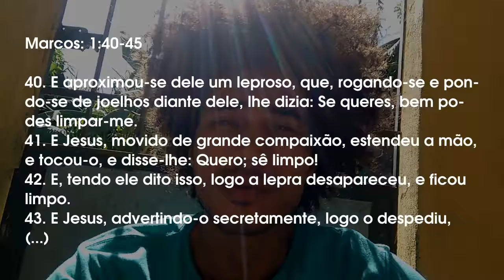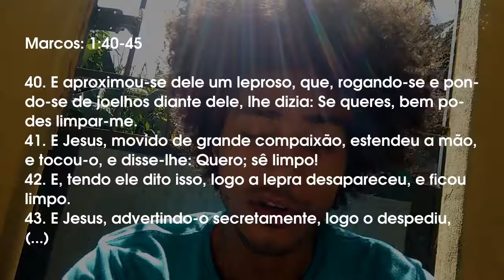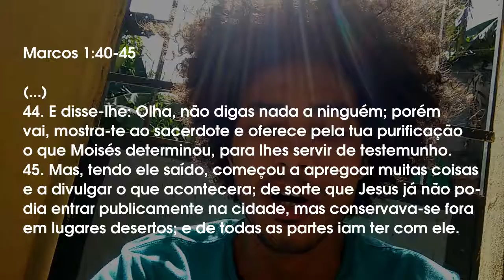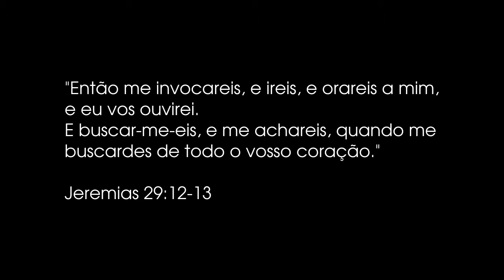Projeto Raízes - N19 - Marcos 1:40-45 - A cura de um leproso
ProjetoRaízes - N19 - Marcos 1:40-45 - A cura de um leproso